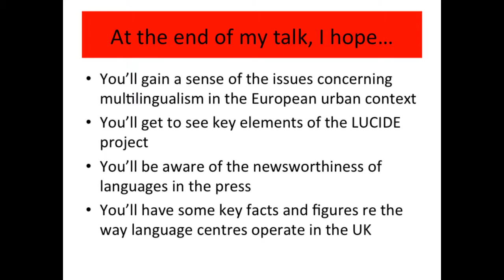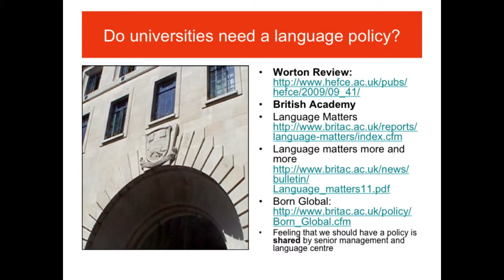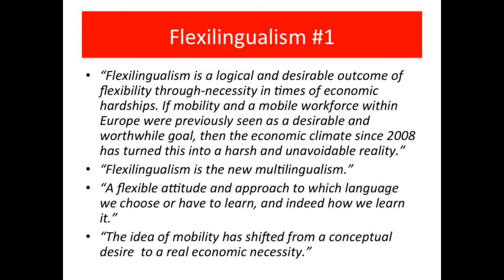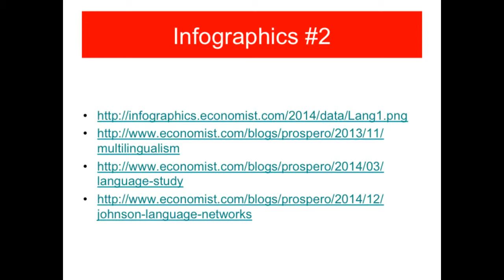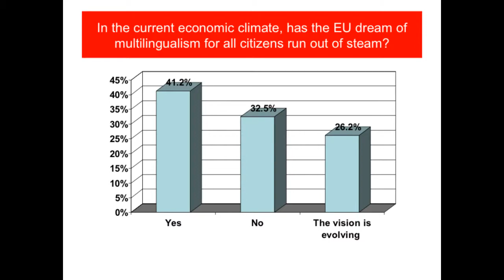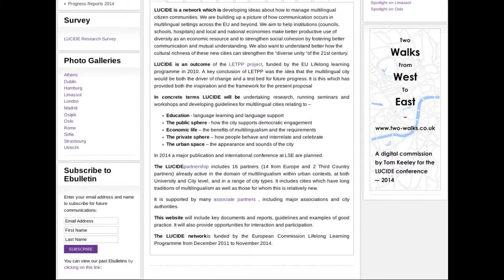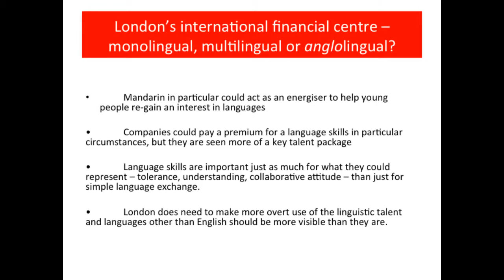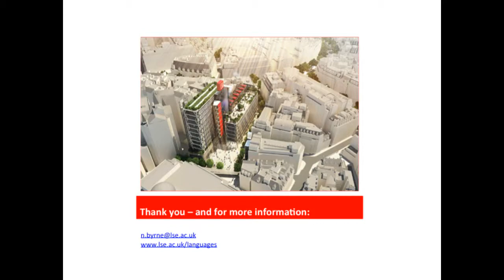Nick Byrne: The LUCIDE project and beyond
“How university language centres respond to the challenges of the multilingual city - the LUCIDE project and beyond"

Talk given by Nick Byrne, Director of the London School of Economics and Political Science Language Centre, at the Columbia university "Reading the City" multidisciplinary symposium held on May 1st, 2015. This symposium was an event of the Columbia Language Resource Center and more records from the days' sessions can be found